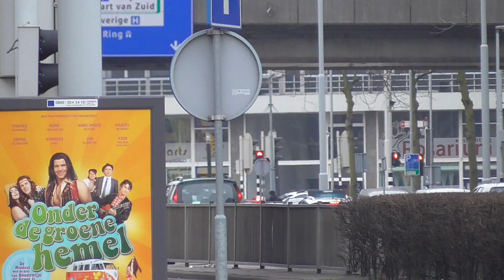Ladder 31-1 Fire Department Rotterdam with code3 to buildingfire! #6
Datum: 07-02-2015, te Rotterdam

Hier ziet u: Ladderwagen AL31-1 brandweer Rotterdam Kazerne Bosland, welke tijdelijk als regionaal reserve voertuig op de kazerne Mijnsherenlaan was gestationeerd, onderweg naar een brandmelding.

Op alle beelden op dit YouTube Kanaal berust auteursrecht. Deze beelden mogen dus niet zonder schriftelijke toestemming van de eigenaar worden gebruikt.

Reacties die beledigend, discriminerend of anderszins aanstootgevend kunnen zijn worden zo snel mogelijk verwijderd. Kanalen die regelmatig negatief reageren of een reactie plaatsen die voldoen aan bovenstaande criteria worden geblokkeerd en kunnen dan dus niet meer reageren. Houd het dus netjes, ook in de comments!